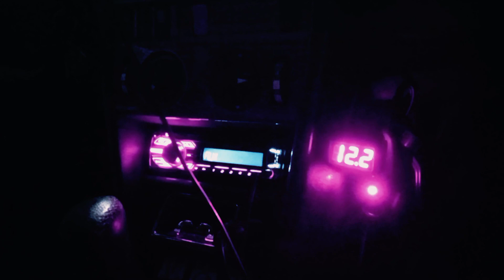Bass Maga feat. JVLA - Drama (BABAY REMIX)